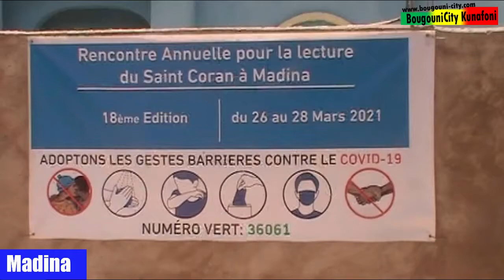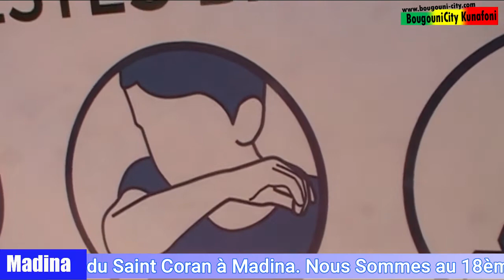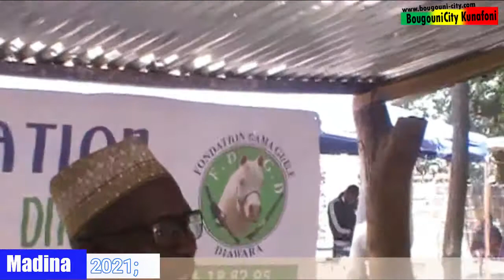RENCONTRE ANNUELLE A MADINA KOUROULAMINI 8EME ÉDITION 2021